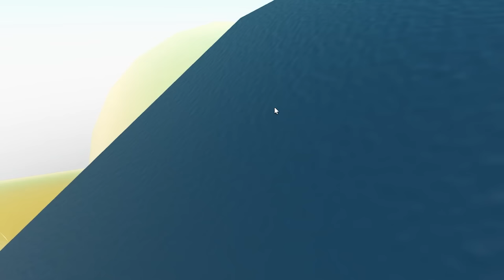I Went Rowing With Doge 😊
It is time for me and Doge to brave ourselves on the river rapids in roblox. It is going to be a very difficult journey but we must do it. Why? It's not like there's a prize at the end. There isn't actually. You don't get anything special for surviving to the end (other than the fact that you survived I guess which is cool). We will paddle our rafts to the end of the world if we have to!